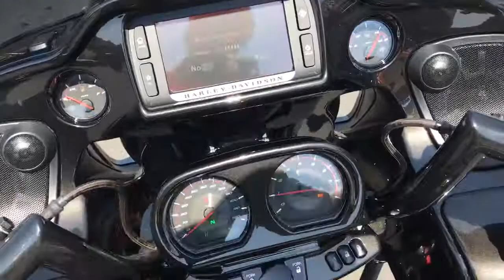2018 Harley Davidson CVO Road Glide